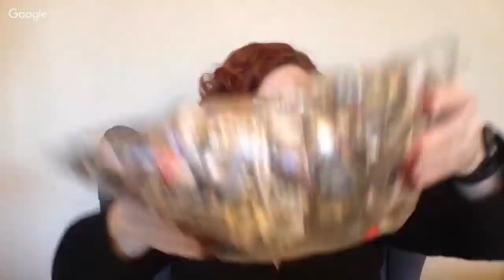Worst Goodwill Jewelry Jar Ever? Unboxing a $30 Jewelry Grab Bag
I got this jewelry jar at Goodwill on my last trip to Houston.  I bought 3 for $30 each and thought they looked like they had good stuff at the time.  Now, I'm not so sure that I'll find some jewelry in this jewelry bag unboxing to make my money back. Is it the Worst Goodwill Jewelry Jar Ever? Unboxing a Jewelry Grab Bag

*Mailbox*
78680